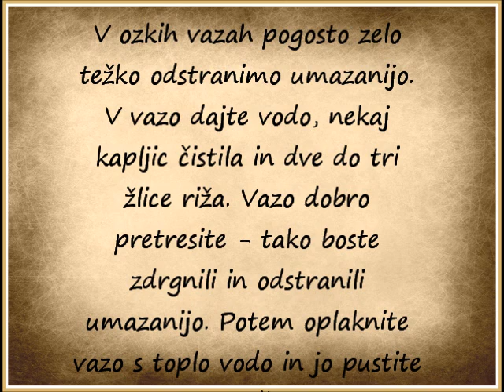Čiščenje ozkih vaz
Čiščenje ozkih vaz - Nasvet dneva

Natalies Shop